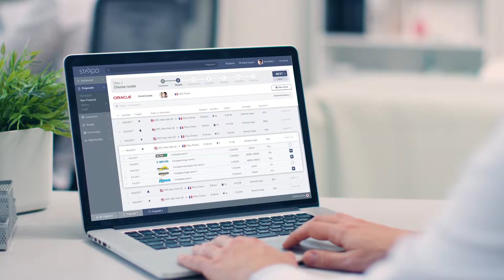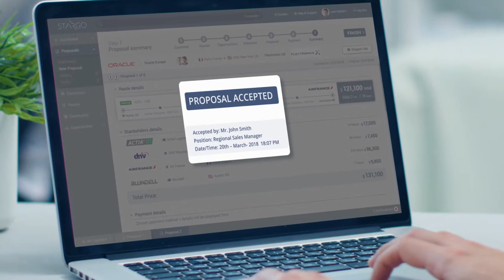Stargo AI solutions for the freight industry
Stargo is a pricing and proposal optimization solution focused on the needs of the freight industry. Our solution uses artificial intelligence and machine learning technologies to automate what are currently very manual processes, using real-time information to generate accurate and comprehensive proposals in seconds instead of hours or days. In an industry that needs to bolster wafer-thin​ margins, Stargo can help you increase win rates, capture every penny of value and margin, maximizing process efficiencies. Our strategic partnership with Mastercard guarantees payments while minimizing risk.